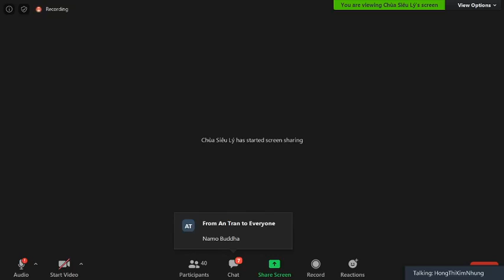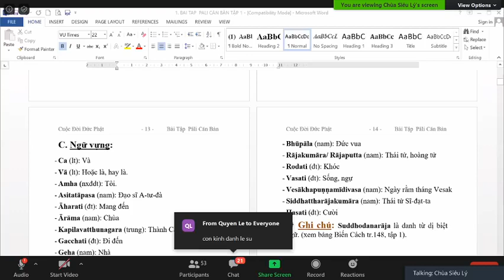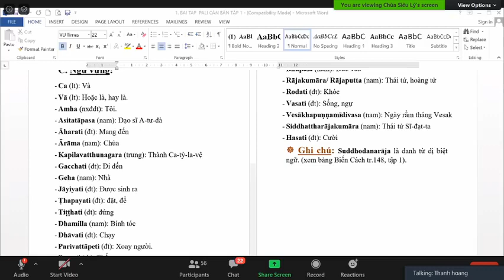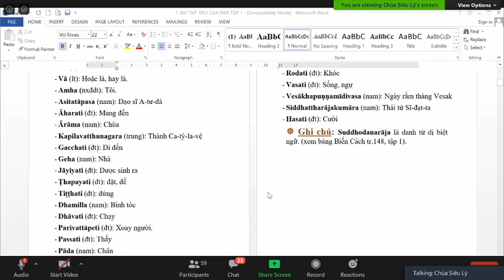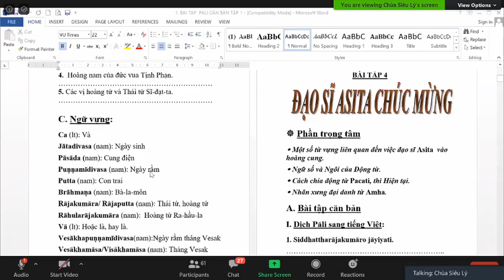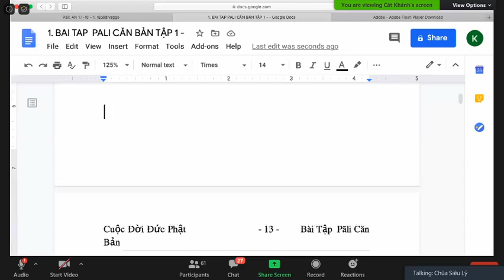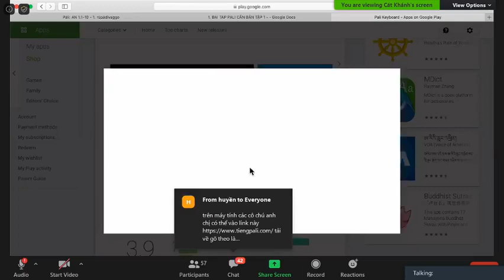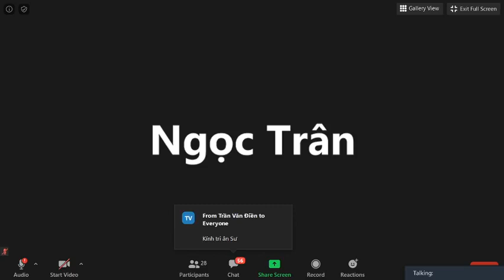11_ Lớp Học Siêu Lý Phú Định- Pàli Căn Bản do ĐĐ Tịnh Tuệ thuyết giảng Thứ Năm May 21-2020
11_ Lớp Học Siêu Lý Phú Định- Pàli Căn Bản do ĐĐ Tịnh Tuệ thuyết giảng Thứ Năm May 21-2020